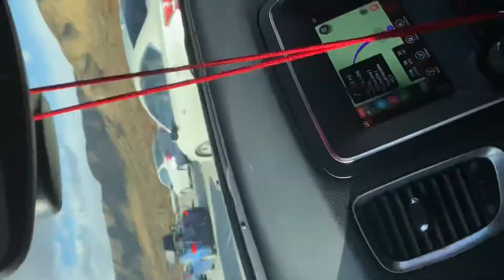LA Vs Las Vegas Rim street Racing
some of los angeles street cars take on las vegas street cars in a allout race in the desert at night